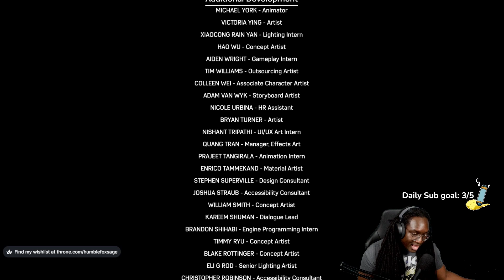Let's Play Marvels Spider-man 2 part Finale GOTY worty...amazing!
All of my videos are cut directly from my live streams on twitch! I stream twice a day Monday through Saturday! Come by and say Hi!